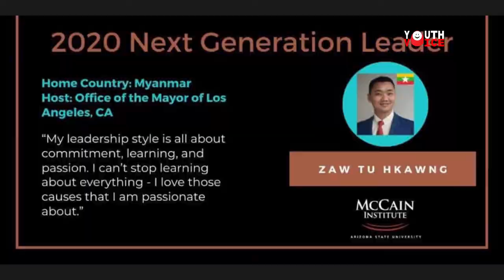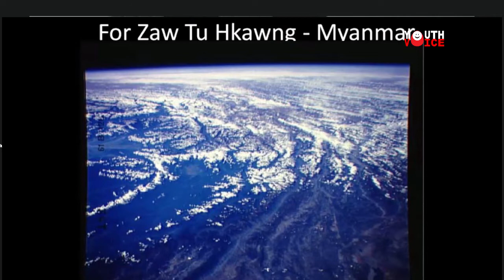DVBYV - မက္ကိန္းတကၠသိုလ္မွာ ေခါင္းေဆာင္မႈသင္ယူေနတဲ့ ျမန္မာလူငယ္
နိုင်ငံတကာက လူငယ်ခေါင်းဆောင်တွေကို စာတွေ့ လက်တွေ့သင်ကြားပေးတဲ့ အမေရိကန်နိုင်ငံက McCain Institute ရဲ့ Next Generation Leadership Program မှာလက်ရှိ တက်ရောက်လေ့လာနေတဲ့မြန်မာလူငယ် ဇော်တူးခေါင်နဲ့ အမေရိကန် ပညာရေး အခွင့်အလမ်းများအကြောင်း မေးမြန်းထားပါတယ်။